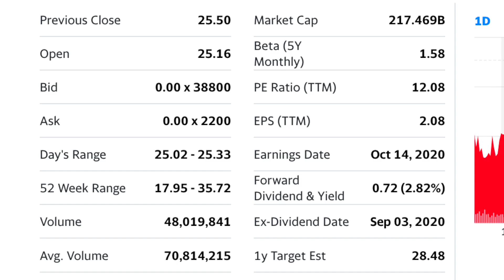Value Investing in Bank Stocks in 2020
Value investing with bank stocks. I talk about banks are the only sector that do not have enormously overinflated valuations and PE ratios in 2020.

Credits

1. Frugal Tiger Theme:
    Money by The Underground Collective /
     Used under license from Jamendo Music.